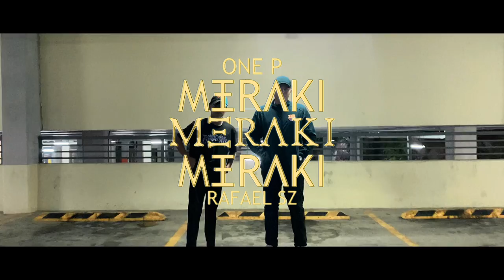MERAKI - One P feat. Rafael Suazo (Visualizer)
disfrutá la canción tanto como nosotros disfrutamos el proceso de hacerla ;)